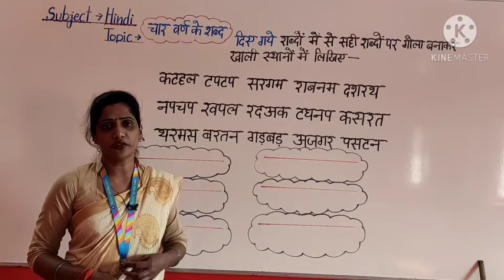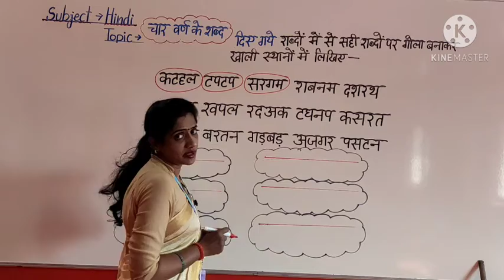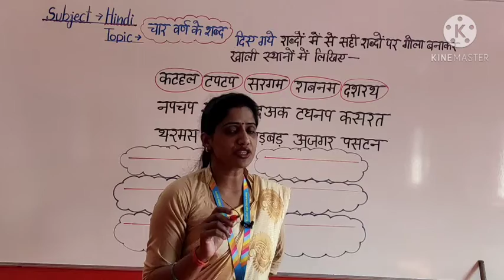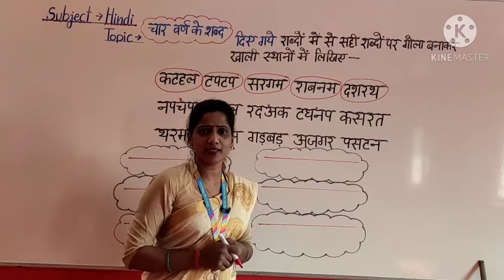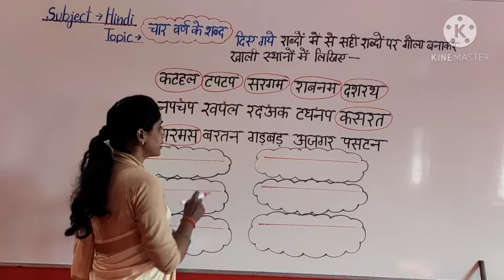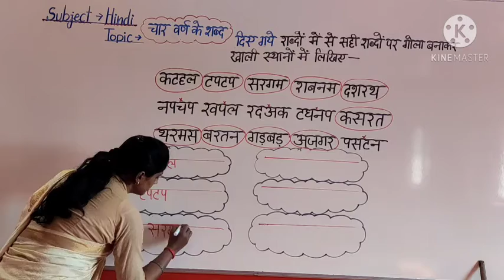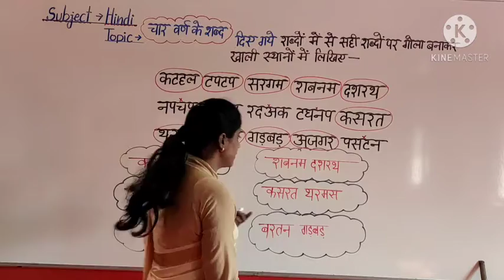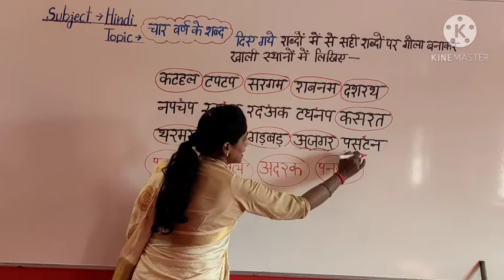L.K.G Hindi चार वर्ण के शब्द